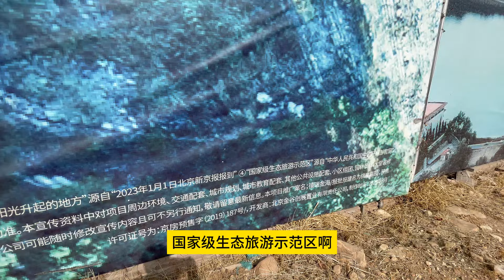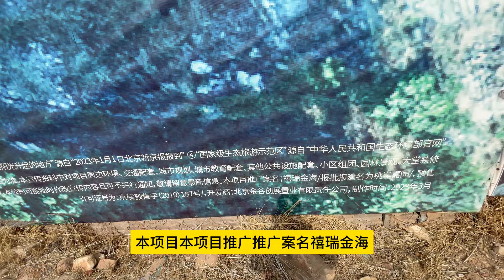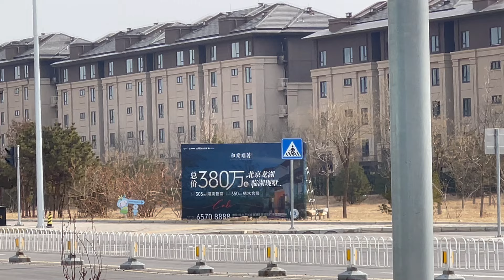投资百亿元的北京文旅小镇大面积烂尾，有的刚开工挖槽，有的建了一半，有的装好了玻璃幕墙，甚至有的装修了一半，全部停工。商场电梯扶梯的保护膜都没揭，已经锈迹斑斑了。材料商、分包商要不回货款工程款【第一期】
金海湖休闲小镇占地2.4平方公里、规划总建面107万㎡，除了世界休闲大会的主场馆区域外，大多数都烂尾了。
小镇紧挨着北京市级风景名胜区和市级旅游度假区的金海湖景区。